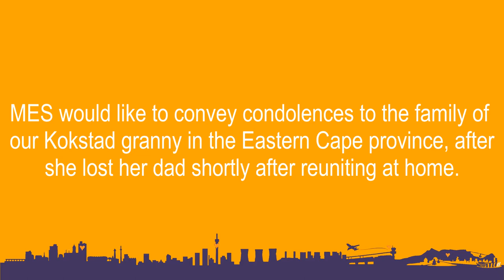Kokstad Gogo well sorted after a dream came true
A few weeks ago in February 2021, MES Johannesburg has shared a video of a homeless 'Gogo' housed at our Impilo shelter, asking for help with a donation of sewing machine as she was preparing to go home and reunite with her Kokstad family in the Eastern Cape province.

Like a dream come true, our Gogo has now been blessed with a brand new sewing machine by a Friend of MES, whom would like to remain anonymous. This granny was part of our knitting and crocheting project by the ladies living at the shelter since last year in March 2020, during  level-5 Covid-19 lockdown.

Most definitely, the project has evolved to represent an opportunity for personal growth while developing valuable entrepreneurship skills for the destitute. Please, follow our website to get involved with MES Johannesburg